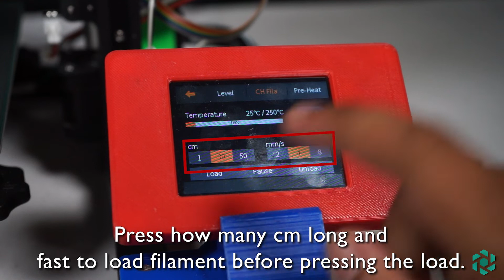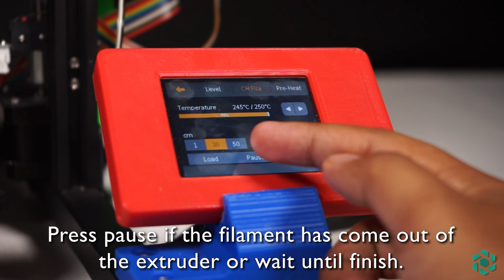How To Load Anet A8V2? | Model | 3D Printer | Malaysia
Anet A8 V2 3D printer officially distributed by Jadi Life Solutions Sdn. Bhd. Jadi Life Solutions (JLS) is a company that involved in the distribution of high-quality curated products for home, school, office, and imaging supply industry at an affordable price.  It suitable for beginner.

The Anet A8 V2 is all-metal FDM 3D printer that made of industrial grade 32bit motherboard and comes mostly assembled.

"High Cost Performance, Ratio 3D Printer Kit"